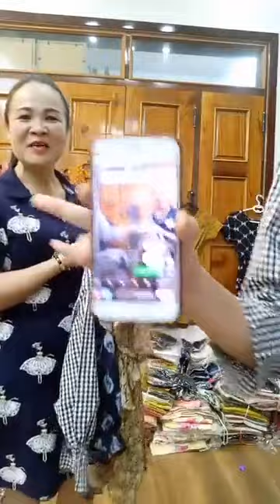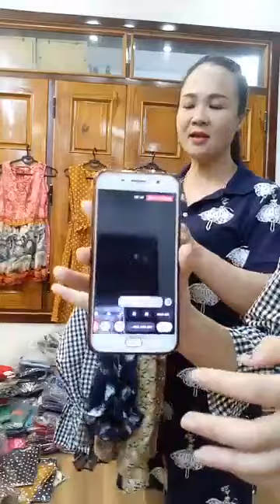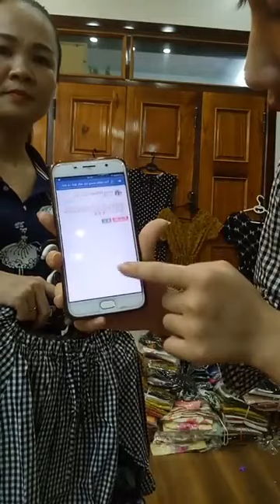Chuyên mua thanh lý máy in , Máy photocopy , Laptop , Máy tinh Cũ hỏng , Mua thanh lý tivi ,